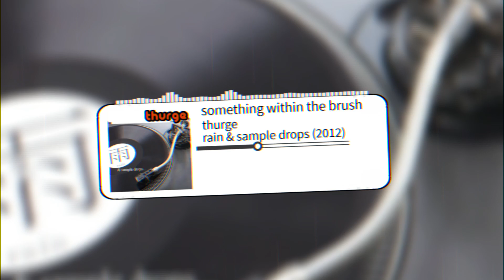something within the brush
from 'rain & sample drops' by thurge